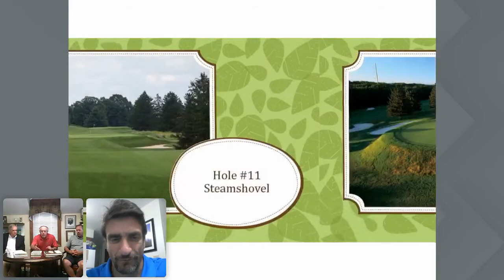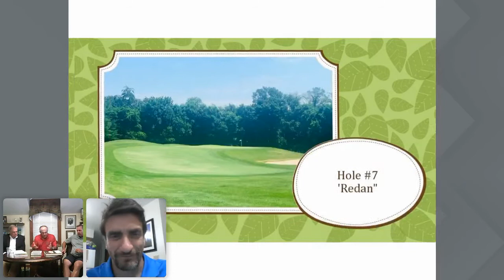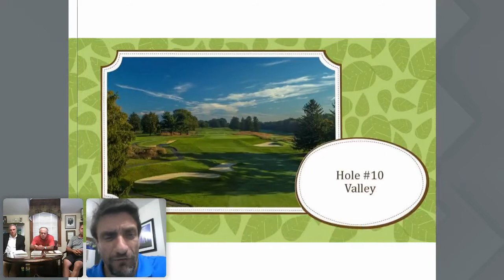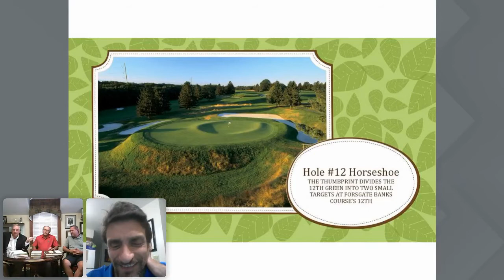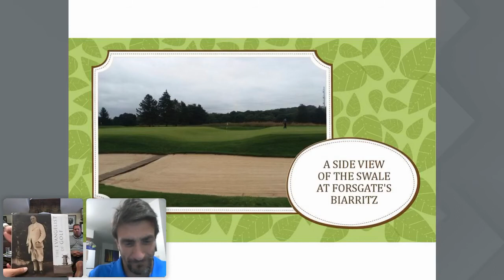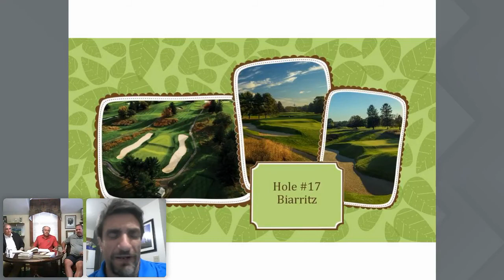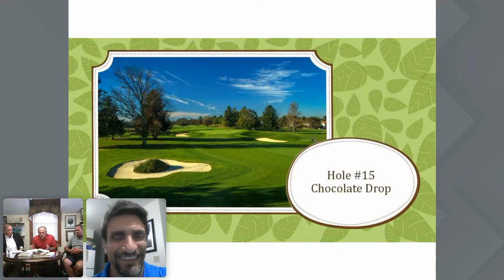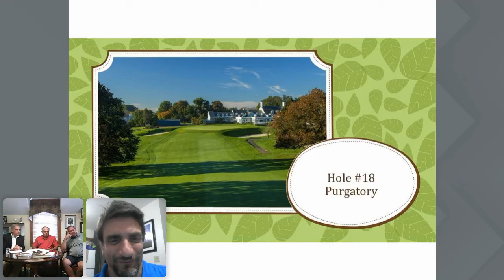Jay Flemma Live Interview with Forsgate Country Club about there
Jay Flemma interviews Forsgate Country Club, Chris Schiavone Owner/Director of Forsgate, Stephen Kay one of America's top golf architects, and Don Asinski is the sterling head golf course superintendent.

Want to learn more? Jay's Articles about Forsgate are below